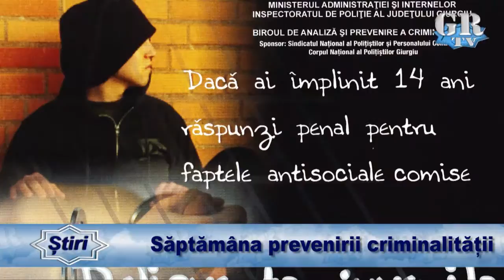Săptămâna prevenirii criminalității